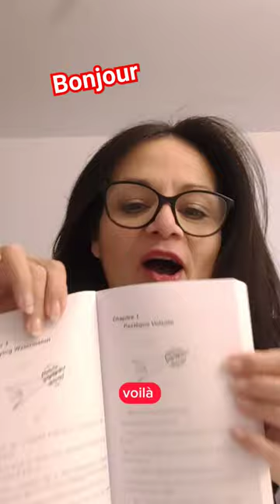Écrivaine australienne. Je présente mon livre bilingue : anglais français.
Une courte présentation de mon livre, Dude's Gotta Snowboard / Help ! Suis Accro Au Snow.

Il s'agit de la version bilingue. Le texte se lit en anglais sur la page de gauche et le français sur la droite.

Il convient aux enfants de 8 à 12 ans. Cependant, les adolescents ou les adultes qui étudient les langues peuvent aussi s'en servir !

C'est le premier d'une série de 8 livres.

Tous les livres suivent Magali et ses copains montagnards dans leurs aventures sportives !

J'ai écrit les livres à La Plagne, en Savoie. Bonne lecture !

Help ! Suis Accro Au Snow
Help ! Suis Accro Au Rafting
Help ! Suis Accro Au VTT
Help ! Suis Accro Au Parapente
Help ! Suis Accro Au Bobsleigh
Help ! Suis Accro À l'Escalade
Help ! Suis Accro Au Paintball
Help ! Suis Accro Au Wakeboard